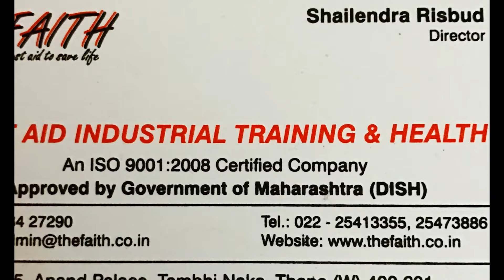St John first Aid Training  Dr. Gajanan Kulkarni St John Ambulance Ex. Chairman